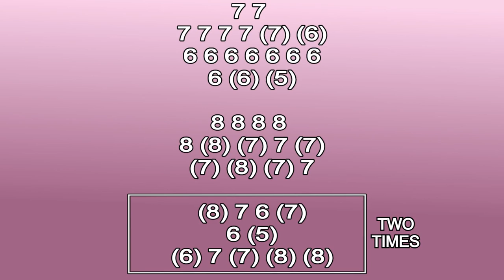WOMAN HARMONICA ( CHROMATIC ) ARMÓNICA CROMÁTICA, GAITA DE BOCA, MUNDHARMONIKA, MOUTH ORGAN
JOHN LENNON ON CHROMATIC HARMONICA
LENNON SONG ON MOUTH ORGAN